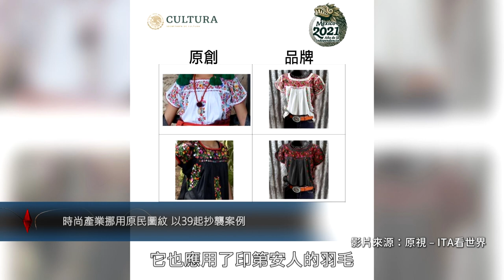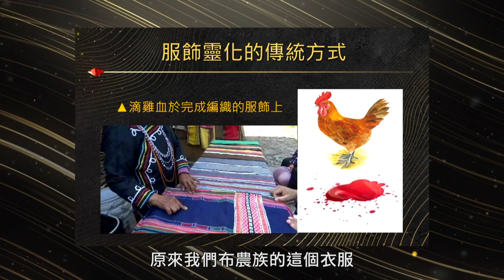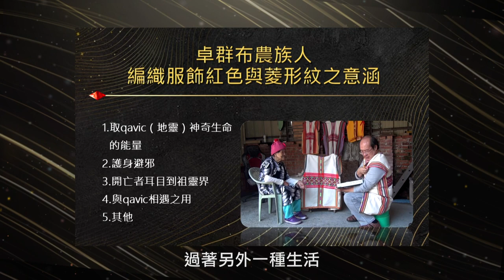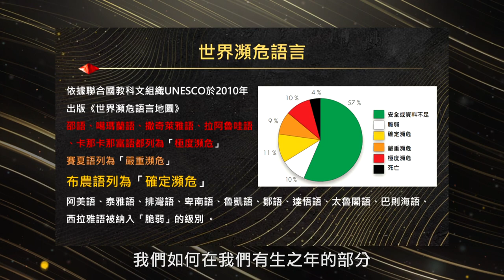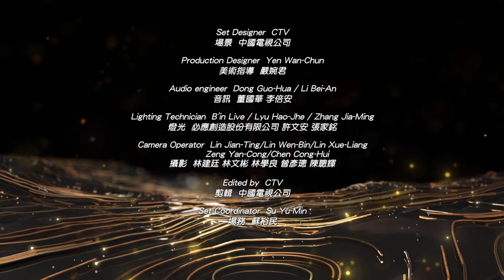🔥【穿上身的附靈神話與時尚】ZALAN見識南島S7｜EP2｜主持人：謝哲青｜來賓：童春發、洪文和、沙布喇安德烈｜神話、信仰、傳統服飾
⚠️《zalan見識南島》期待成為社會大眾深入看見台灣原住民族群，認識南島人文與知識的路徑。
⚠️《zalan見識南島》Youtube首播 每周六 22:00

第七季第2集 【穿上身的附靈神話與時尚】
🌍 原住民堅持穿傳統服飾的一大原因是地靈之氣依附在服飾上，為獲得地靈的守護與祝福！
🌍 傳說中布農族人因為喜愛百步蛇的花紋而導致了布農族人毒蛇之間的一場大戰！菱形紋不只美觀，更具有「地靈」的守護！
🌍 天才時裝設計師沙布喇安德烈創作靈感源自原住民千年神話！
🌍 原住民神話象徵民族的世界觀與價值觀，當代如何找到神話新的價值與應用？
🌍節目資訊：
1⃣主持人：謝哲青 (阿美族)
2⃣播出時間：7月8日（週六）晚間10點起
原視16頻道、原文會官網、「原視節目TITV+」Youtube頻道、粉絲專頁連結同步首播！
各位觀眾朋友，談到神話，你腦海中想到的「神話」載體是什麼？或許是圖文並茂的童書、或許是引經據典的學術論文、又或者是回到家鄉時，老人家在前院矮凳上娓娓道來的那一篇篇精采故事？從上述來看，神話的載體似乎僅限於語文書寫與表達上，但神話的載體真的僅限於此嗎？
放眼全球，各個上古文化中的神話載體似乎不僅限於上面提到的內容。華夏文化在青銅器上的饕餮紋、衣飾上的玄鳥紋；西歐地區的凱爾特人文化中的針織花紋等。我們會發現族群會在可視的物件上描繪出屬於自己的傳說故事，做為傳承的同時，也做為美感時尚的表徵。
在本周的節目中，我們也很榮幸的邀請到中央研究院民族研究所的 童春發（Masegeseg Z. Gadu）.研究員擔任我們的與談人。童春發除了是中研院的兼任研究員，更是原轉會的委員，致力於促進轉型正義。本周童春發與兩位重量級的專家學者，將帶領我們從衣飾中的神話，一同更深入地進入南島文化。
🌍演講人：洪文和（Tanpilic Balincinan） / 卓群布農語教師與文史工作者
🌍演講題目：
本周第一位演講人邀請到卓群布農語教師的洪文和（Tanpilic Balincinan）先生。洪文和除了在布農族語的語言傳承上具有相當的貢獻之外，對於自身族服文化的熱愛，也促使他針對族服上的圖紋進行研究與田調。在本周的節目中，洪文和將帶我們從族服上的圖紋，聯繫到布農族的衣靈說。
布農族族服上的菱形織紋，在布農族傳說故事中與百步蛇有著密切關係。根據不同地方的布農族傳說，有小蛇被踩死、被消失、人為死亡等因素導致人與蛇之間發生了激烈的戰爭衝突。從中我們會發現，不管人蛇戰的原因為何，最起初人與百步蛇的連結都是起源於人借鑑百步蛇身上的菱形紋，或因單純好看、或因借助地靈來保護著族服的族人，最終導致人蛇之間發生連結、引起戰爭。
本周第一段節目中，讓我們藉著洪文和相當深入的田野調查，一同了解布農族人在傳統信仰觀念下，在族服上編織出那帶有神話意涵的圖案紋樣。
🌍演講人：沙布喇安德烈（SabraAndre）/ 前衛服裝設計師
🌍演講題目：
本周第二位演講人邀請到前衛服裝設計師沙布喇安德烈（SabraAndre）先生。沙布喇安德烈作為臺灣當代原住民族服裝設計師外，更是創立其同名品牌，成為享譽國際的一股原民時尚風流。在本周的節目中，沙布喇安德烈將與我們分享其創作的心得以及在其創作中所帶有的原味神話。
在沙布喇安德烈的創作中，我們看見傳統文化在以當代潮流的角度中重新的在被尊重的情境下被詮釋。不論是布農射日傳說、泰雅織文、邵族白鹿傳說以及本周提到的達悟飛魚傳說，傳統文化在其巧思之下，成為了伸展台中那璀璨的圖徽。在品牌理念中，沙布喇安德烈認為創意建構在文化之上，而非單純消費文化，也因此，傳統文化如何更準確地被詮釋、被看見，然後以此為基礎進行創新，成為其服裝設計中可以看見的元素。
本周第二段節目中，讓我們藉著沙布喇安德烈詼諧風趣卻不失嚴謹的演說中，一同瞭解當代服裝設計師如何在不曲意的情況下，再造出專屬臺灣多元文化的伸展台。
傳統服飾在當代，其實相當重大的議題就是「圖紋如何被使用」。不僅限於臺灣原住民族，世界上各個族群的圖紋再其文化脈絡下都具有專屬於該族群的意涵。那在這樣的前提之中，提倡創意創新的當代應該如何去使用這些瑰寶呢？最重要的莫過於知情、瞭解以及尊重。每一個族群的圖紋都隱含著該族群的信仰價值，若是再不瞭解的情況下任意使用，其實便是對於一個族群的不尊重。服飾對於族群而言絕對不僅僅只是蔽體驅寒的物件，更是精神傳承的載體。
🌍製作團隊
製作人：蘇震永/qaljayup‧talevak
顧問：劉益昌
企編：山海觀國際行銷有限公司(林仰民)
執行製作：林仰民 /Qaisul Ahmed Istasipal、高瑞祥/ 'ataw
宣傳文案：徐聖皓/Kacaw Lafin
服裝造型：裳霓造型工作室(余品諠)
梳化：善妮思美容國際企業社
平面攝影：數位方格影像製作有限公司
錄影工程、後製工程、燈光音響、美指場景：中視
視訊工程：必應創造股份有限公司
🌍感謝單位
南島觀史-福爾摩沙Formosa
拿鞘 Nature _ 百分之二文化事業股份有限公司
周啟弘